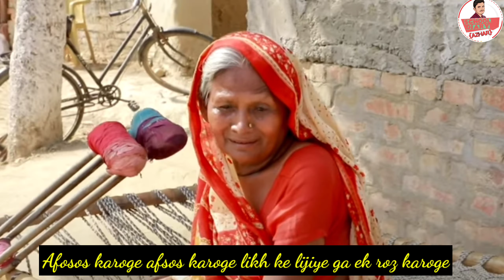Afsos karoge Song on Maa😭 | Heart Touching song | मां बापका दिल ना दुखा | School Diaries Azhar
Afsos karoge Song on Maa😭 | Heart Touching song | मां बापका दिल ना दुखा
School Diaries Azhar